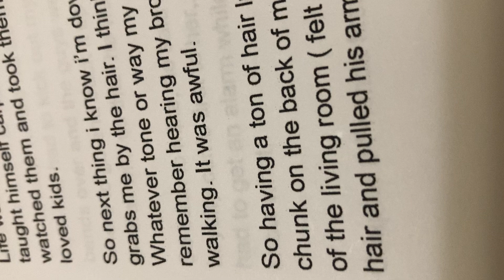Minimalist Living: IN laws who think honoring them is letting them slap you around & every whim met.